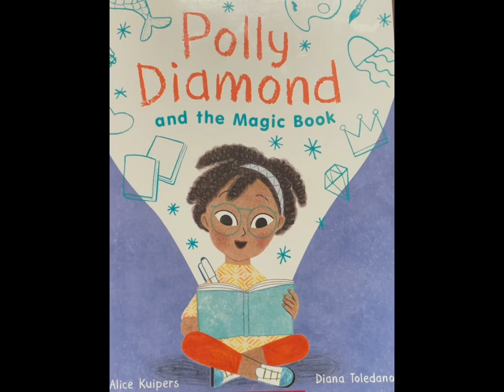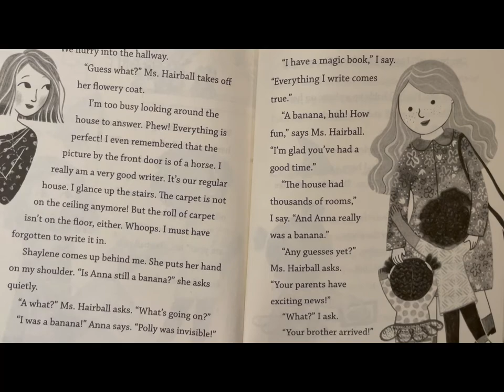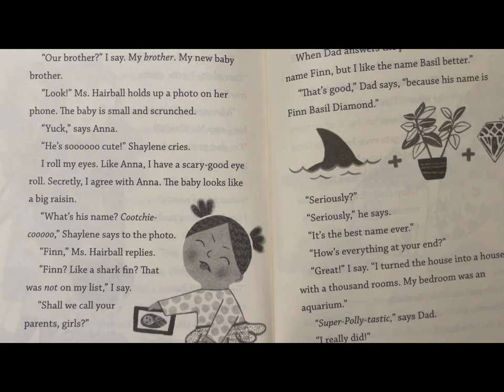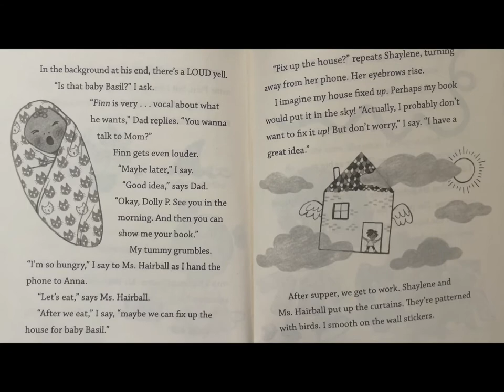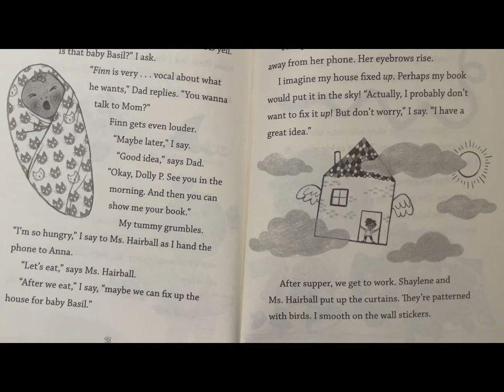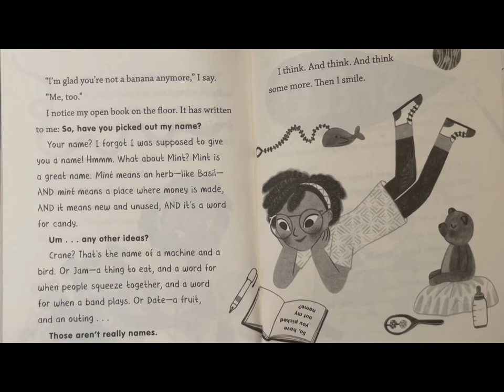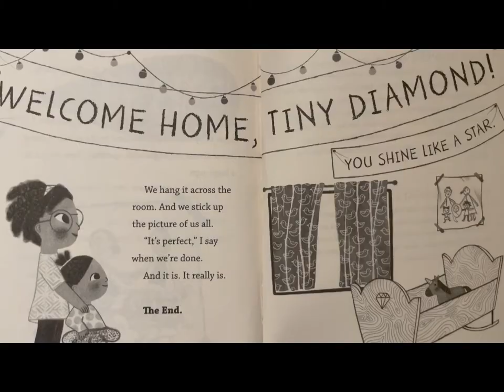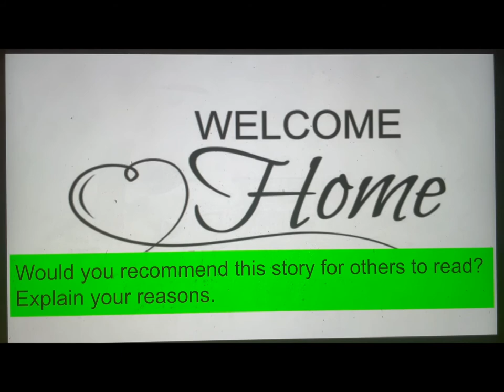Polly Diamond and the Magic Book- Chapter 9-Final Chapter-Alice Kuipers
Polly Diamond and the Magic Book- read aloud with permission of the author, Alice Kuipers, by Canadian, award winning teacher, Sheri Alcordo. Chapter 9 with thought provoking, higher level thinking, comprehension questions at the end. Teachers, families or individual readers can benefit. Children will enjoy hearing or reading along with this magical story about imaginative character, Polly Diamond. She introduces many writing strategies and models how youngsters can have fun being creative writers! Check out more titles by author, Alice Kuipers See more stories read aloud by Sheri Alcordo at readaloudsforyou and fun virtual activities for kids, families and teachers at engaginglearners